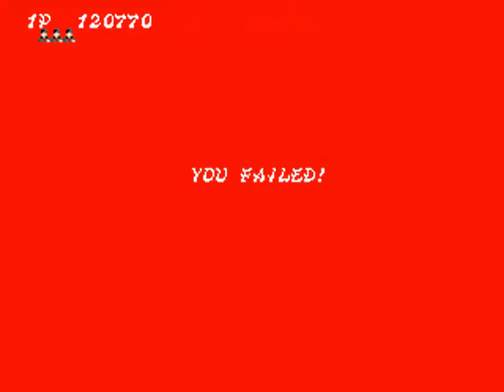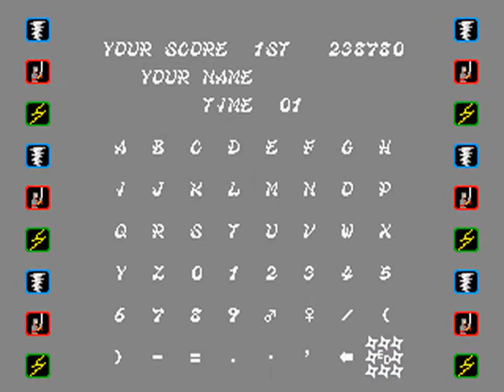Shinobi (Arcade) One Life Clear by Hiei- (No Autofire)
I know, I forgot to enter a name on the high-score screen xD

I was so satisfied to have cleared the game with one life that I forgot.

And yeah, bonus stages are not played to have a shorter video (they were useless in this one-life run, as I didn't care about getting 1up).